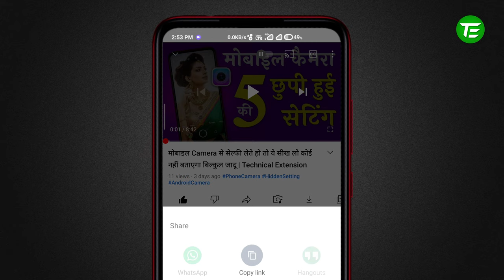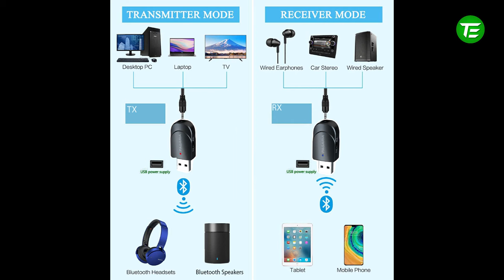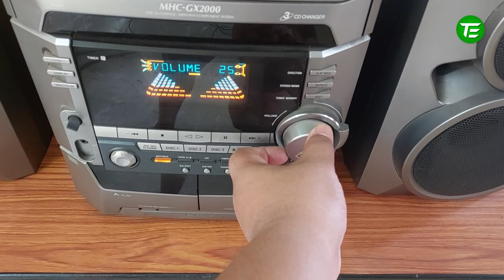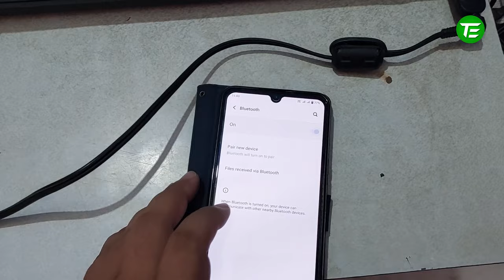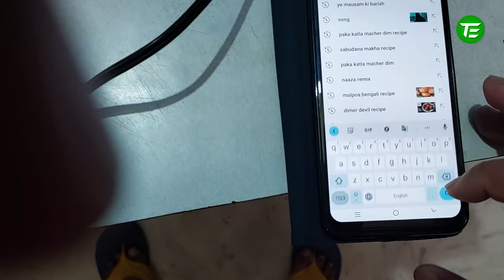Bluetooth audio receiver | Bluetooth transmitter | Pagaria bluetooth KN330 | Technical Extension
👉 Video Details -
Dosto Aaj Ki Is Video Me Maine Aapke liye laya hoon Bluetooth audio receiver matlab Bluetooth transmitter yani Pagaria bluetooth KN330 toh chaliye suru kartey hai Best bluetooth adapters 2022 ke upar ye video means Best bluetooth transmitter for tv - USB bluetooth dongle.

✔️ Topics Covered -
Pagaria bluetooth KN330
Pagaria 2 in 1 bluetooth 5.0 transmetter receiver model KN330
Pagaria bluetooth 5.0 transmetter receiver model KN330
Pagaria transmitter receiver KN330
Pagaria bluetooth 5.0 transmitter receiver
Pagaria bluetooth 5.0 transmitter receiver model KN330
Best bluetooth adapters 2022
Best bluetooth transmitter for tv
Best bluetooth transmitter review
Bluetooth 5.0 transmitter receiver
Bluetooth transmitter
Bluetooth transmitter and receiver
Bluetooth audio receiver
Usb bluetooth receiver and transmitter
Convert any wired speakers to bluetooth
Best bluetooth adapter
Best bluetooth transmitter
Bluetooth adapter
Wireless music dongle
Bluetooth dongle
Usb bluetooth dongle
Best bluetooth adapters
Bluetooth transmitter for tv
Best bluetooth adapters for home theatre
Bluetooth receiver
Best bluetooth music receiver
Bluetooth receiver for car
Stereo bluetooth transmitter for speaker
Bluetooth audio receiver for music system
3.5 mm jack bluetooth receiver
Convert non bluetooth tv into bluetooth tv

⌚ Timestamps -
0:00 Introduction
02:00 Pagaria Bluetooth KN330 Unboxing
03:40 Bluetooth Receiver & Bluetooth Transmitter mode
04:02 What is Bluetooth audio receiver
04:42 What is Bluetooth Transmitter
06:14 Usb Bluetooth Receiver and Transmitter
07:36 Bluetooth audio receiver for music system
08:50 Bluetooth audio receiver for Home theatre